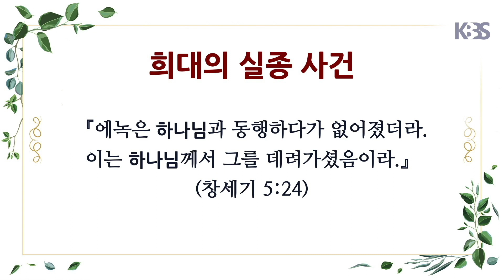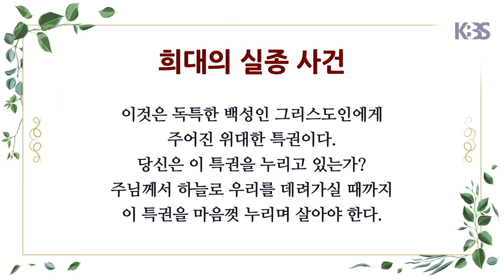그날의 양식 - 희대의 실종 사건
[성경침례교회]로 문의주십시오. 📞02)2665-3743